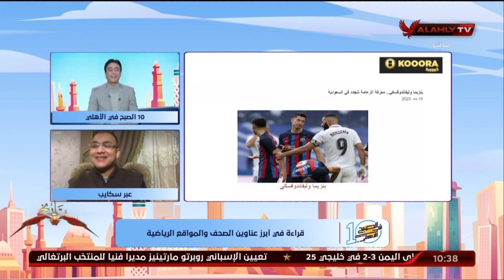سكايب مع الأستاذ خالد الأتربي الناقد الرياضي والحديث عن أبرز الاخبار الرياضية في الصحف والمواقع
سكايب مع الأستاذ خالد الأتربي الناقد الرياضي والحديث عن أبرز الاخبار الرياضية في الصحف والمواقع | 10 الصبح في الأهلي